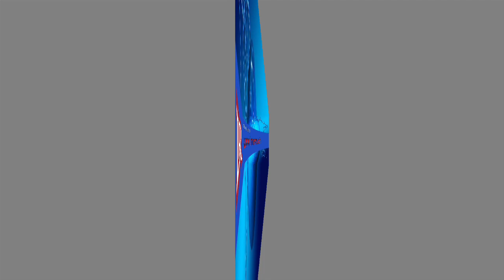හිරැණිකා නිරැවත් ඡායාරෑප වලට පෙනීසිටිබව පිලිගනී